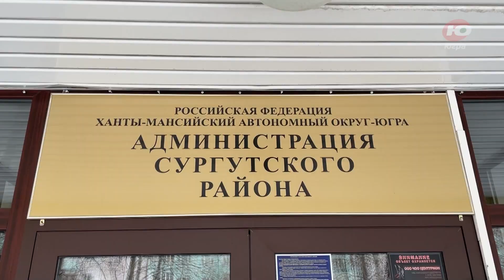Новая снегоуборочная техника будет следить за содержанием дорог в Лянторе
В Лянтор поступает новая снегоуборочная техника. В этом году местный автопарк пополнят девять спецмашин. На эти цели из бюджета Сургутского района было выделено 70 млн рублей.